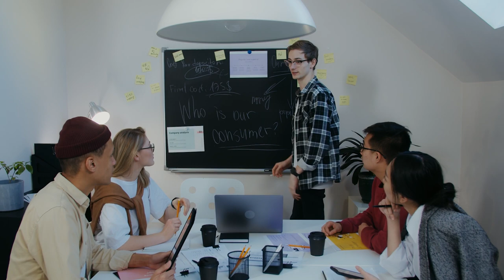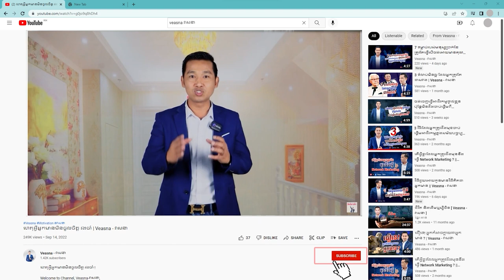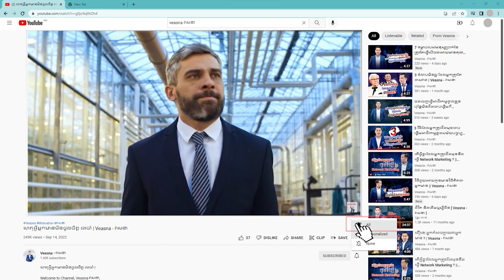4 វិធីជួយអោយអ្នកក្លាយជាមនុស្សពូកែលក់ | Veasna - វាសនា